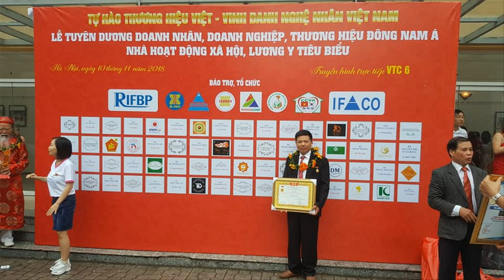🔴Hoành Phi Câu Đối phẳng| Qk K NÊN MUA HOÀNH PHI hoàn thiện có sẵn? đồ gỗ Hiền Lanh. 0986883349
- 🔴Hoành Phi Câu Đối phẳng| K NÊN MUA HOÀNH PHI hoàn thiện có sẵn? đồ gỗ Hiền Lanh. 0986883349
- 🔴hoành phi có kích thước 2m17 x 67, ván dầy 4cm liền khối k ghép, khuôn tranh dầy 8cm, to 10cm, đục tứ quý, bên trong chạm 3 chữ Đức Lưu Quang
- 🔴câu đối phẳng dài 1m97 x 28 x 5 siêu dầy có phụ đề Tiếng Việt dưới chữ Hán Nôm
- 🔴Đồ Gỗ Hiền Lanh đang sản xuất rất nhiều hàng mộc Hoành Phi Câu Đối gỗ gụ, mẫu mẫ đa dạng, đa kích thước
- 🔴Hoành phi thường có kích thước dài 1m53 x 67, 1m75 x 67, 1m97 x 67, 2m17 x 67 , 2m37 x 67, 2m75 x 81
-🔴 Qúy khách k nên mua hoành phi câu đối gỗ gụ hàng hoàn thiện có sẵn - Đồ Gỗ Hiền Lanh sẽ giải thích cho qk được rõ - khi sơn lên bề mặt  gỗ quý khách k phát hiện được đó là gỗ j , ở đâu, gỗ rác hay gỗ lõi, có mọt hay k , gỗ có tỳ vết hay k, khi mua hàng hoàn thiện kích cỡ k đúng như yêu cầu - vì thế quý khách nên kiểm tra mộc trước khi sơn hoàn thiện